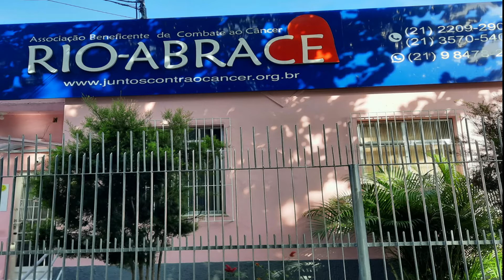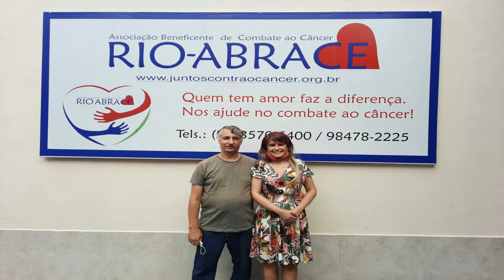Rio-Abrace -Doações - Faça o seu melhor! Ministério Unicristo está com você.